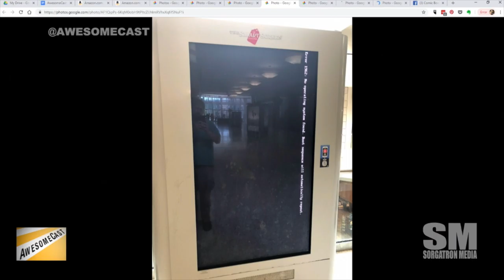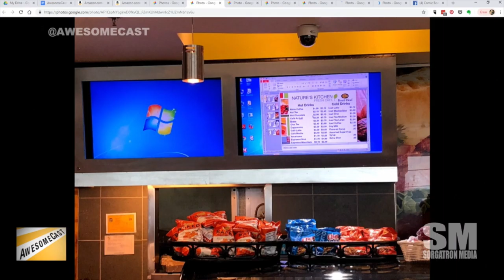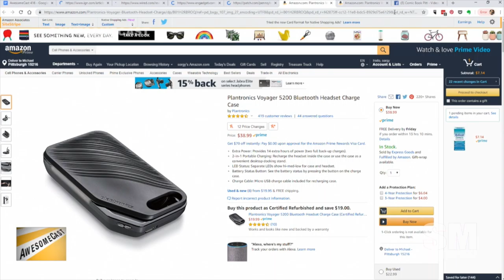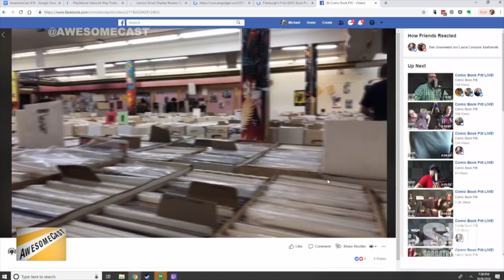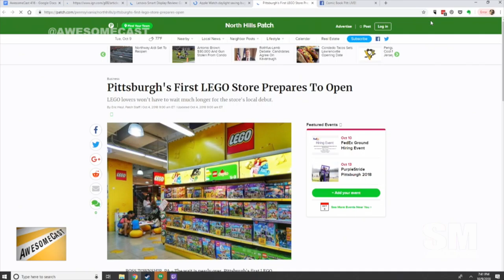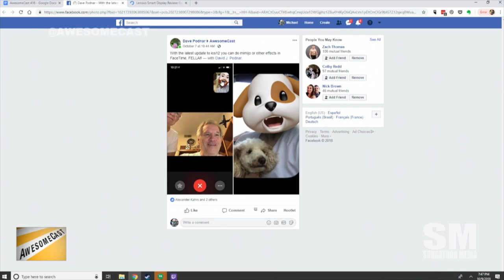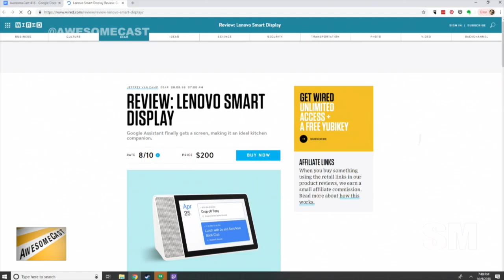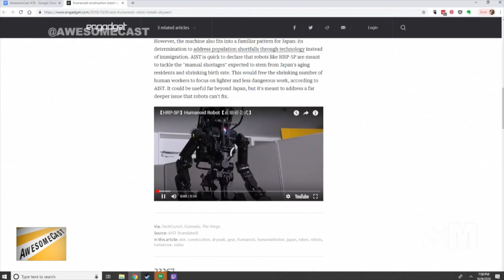AwesomeCast 416: Crash Override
It’s Krause and Sorg in studio with Chilla coming at us from Studio C as we’re talking tech. This week’s topics include:

    Sorg is sharing his Awesome Thing of the Week from his travel to Texas over the weekend.
    We’re learning about how to find where source code used for movies comes from thanks to Chilla.
    Chilla is sharing the Pixel Slate as his Awesome Thing of the Week.
    Krause has a new bluetooth headset from Plantronics. We’re not talking about the why – just that it’s a thing.
    Pittsburgh is getting a LEGO Store, and it’s almost ready to open!
    There are two types of people who shop at malls: 1) Mall shoppers; and 2) Apple and Microsoft shoppers.
    Apple Watch can thank Australia for the Daylight Saving bug heads-up.
    You may be able to finally change your username on Playstation Network!
    iOS 12 can do effects in FaceTime!
    Lenovo allows you to use smart display to add Google Assistant to your kitchen.
    There’s a robot that can install drywall – by itself.
    Google had an event. Krause is giving us the high points.
    We’re exploring some fun options for Google Broadcast.
    Google Duplex will answer a call for you and will transcribe the call and give you options to interact with the call.
    Google Assistant will be able to make an appointment for you starting as early as next month.
    Krause got to check out Microsoft Ignite and is sharing a bit of his experience.
    We’re learning about Windows Intune.

Follow these awesome people on Twitter: Chilla (@chilla), Krause (@KrazyKrause) and Sorg (@Sorgatron)